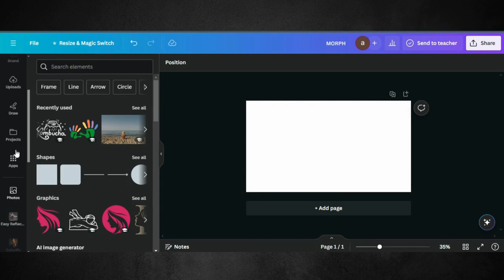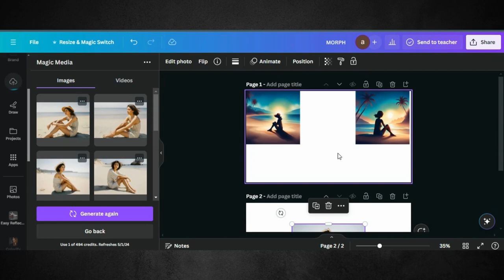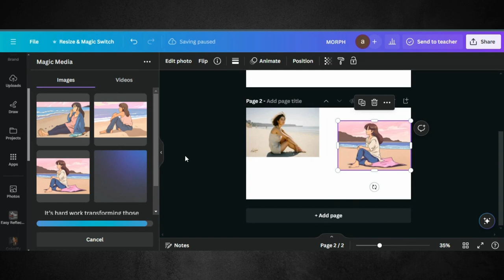Create image with AI in canva | Text to image AI in canva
Welcome to our Canva tutorial, where we'll introduce you to the exciting world of AI-powered image creation, revolutionizing the way you design visuals! With Canva's AI tools, you can now generate stunning images with just a few clicks, whether you're a seasoned designer or just starting out.

In this step-by-step guide, we'll walk you through the process of creating images using Canva's AI features, no design skills required. We'll cover everything you need to know to create professional-looking images effortlessly.